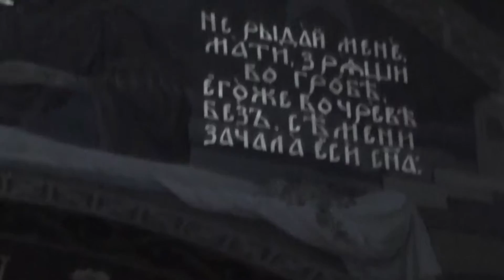Новый Афон "Абхазия" Любительская съемка 2016